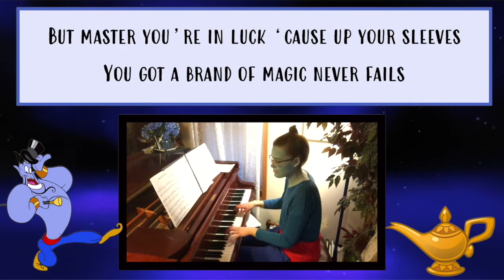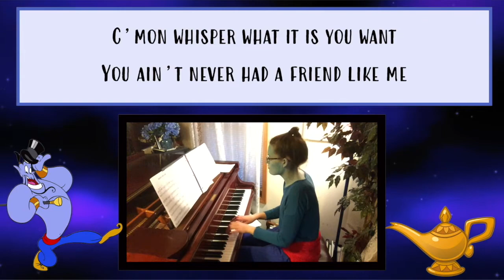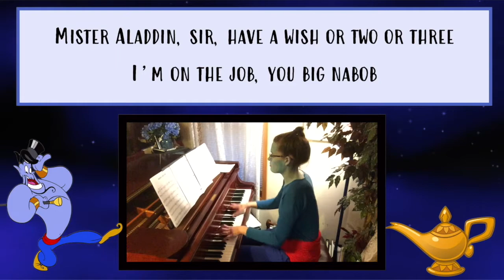Friend Like Me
Part of the sing along video series for my music students during the COVID-19 outbreak